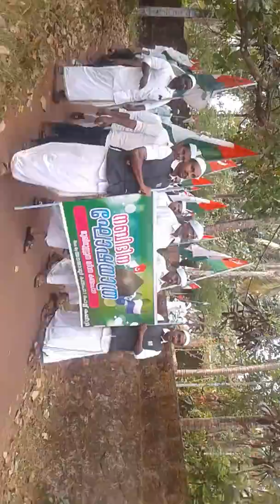19 December 2016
kandampara